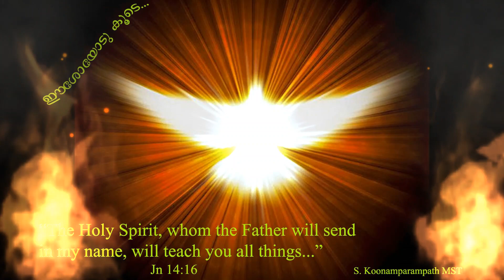Pavanathmave nee varene